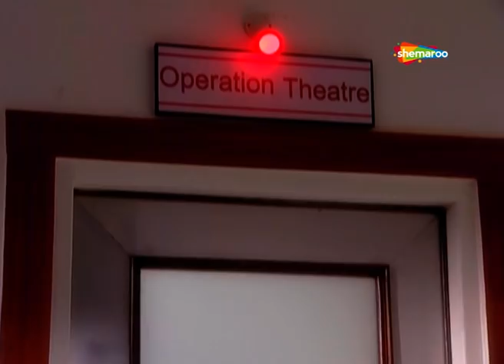शरद और नेहा का रिश्ता तय होगा| देखिए Ghar Ek Sapna - Episode 602 - 604 Shemaroo TV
d2h - 123
Hathway - 14
DEN - 116
GTPL - 14
SITI - 128
in Digital - 188
UCN - 13
NXT Digital - 187
Digiana - 134